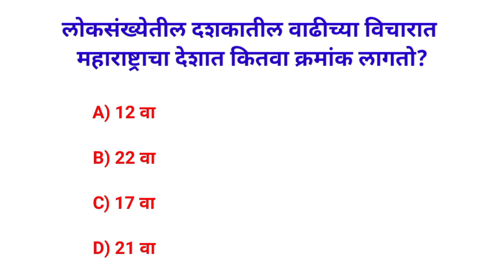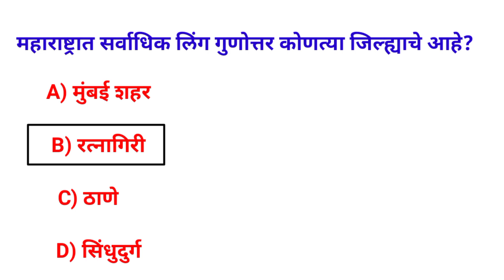2011 च्या जनगणनेनुसार महत्त्वाचे प्रश्न | सामान्य ज्ञान प्रश्न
2011 च्या जनगणनेनुसार महत्त्वाचे प्रश्न | सामान्य ज्ञान प्रश्न